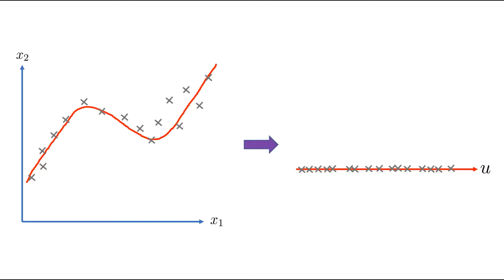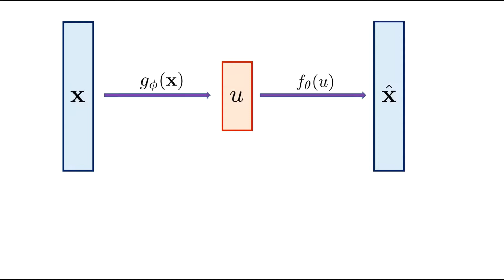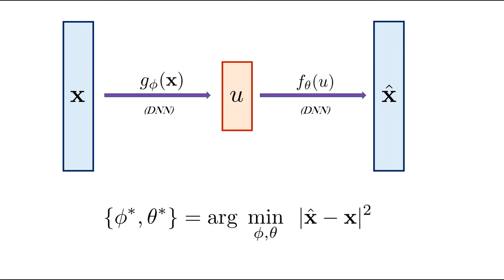Autoencoder | Machine Learning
We have a quick look at how autoencoders can be used for non-linear dimensionality reduction.